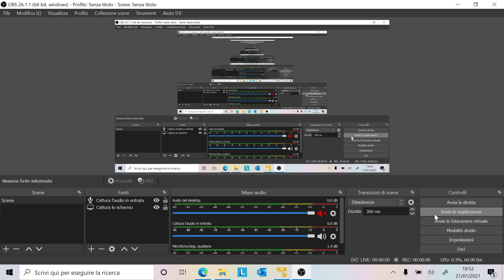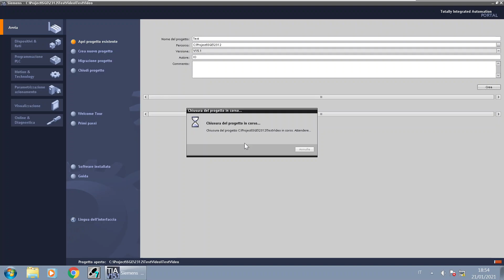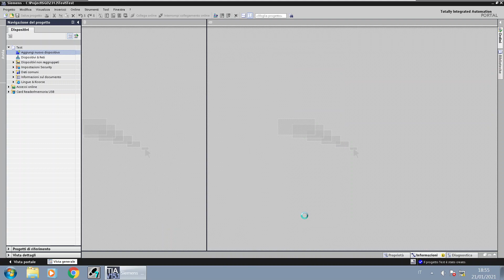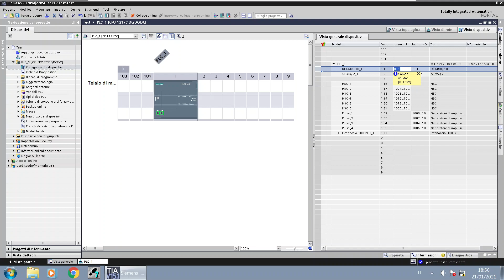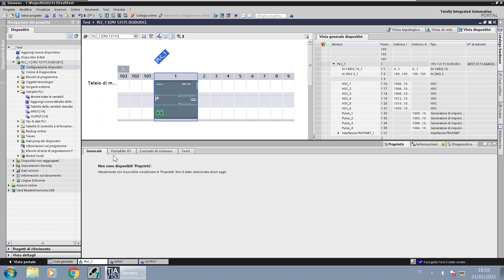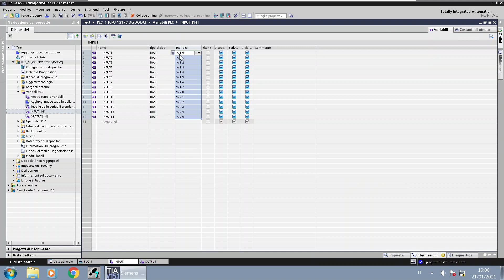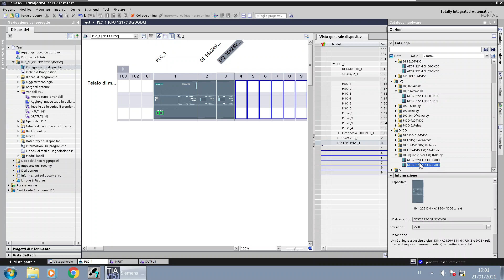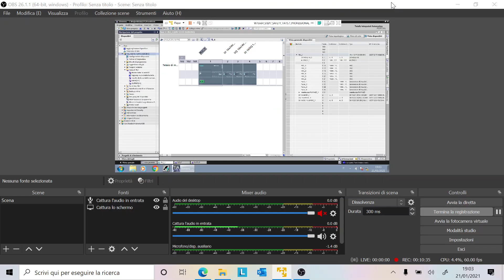TiaPortal (L0.0) - Corso PLC Siemens Come programmare il PLC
Tutorial PLC Siemens Gratuito